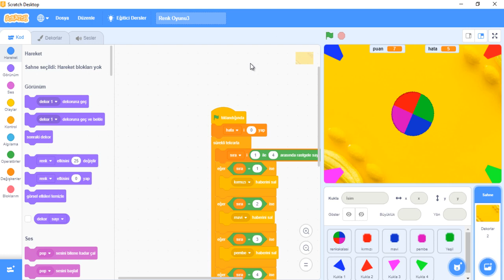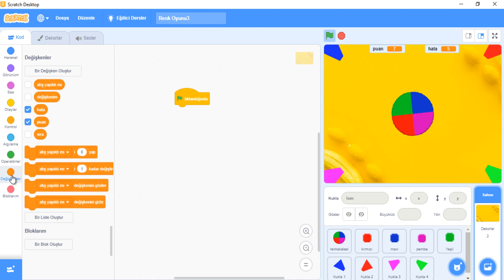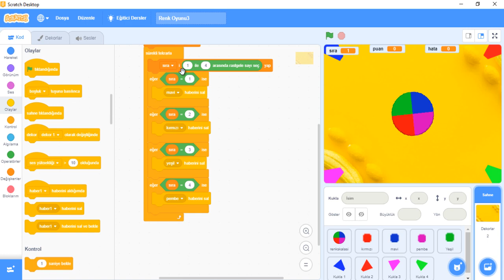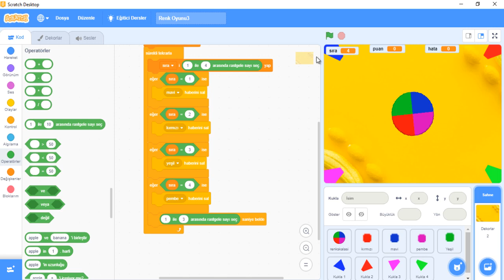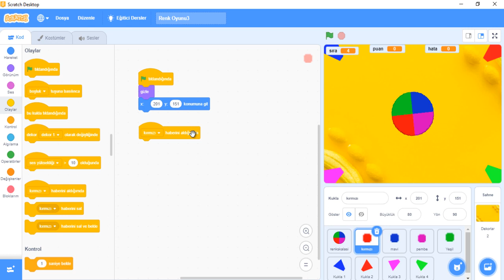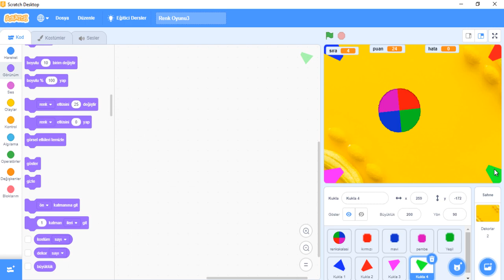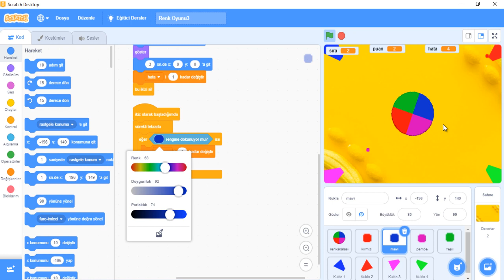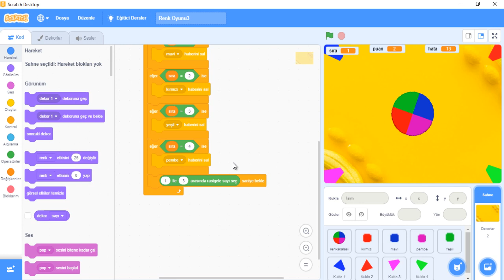6.Sınıflar Scratch Ders1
Uzaktan Eğitim kapsamında Scratch eğitimi alan 6.sınıfların ilk uygulama örneği.